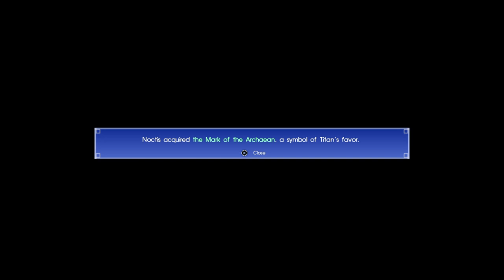unholy_emperor's Live PS4 Broadcast